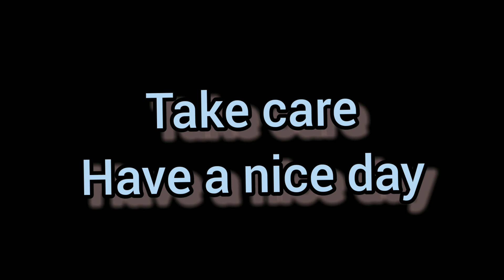ವಚನಕಾರರು ಮತ್ತು ಅಂಕಿತನಾಮ